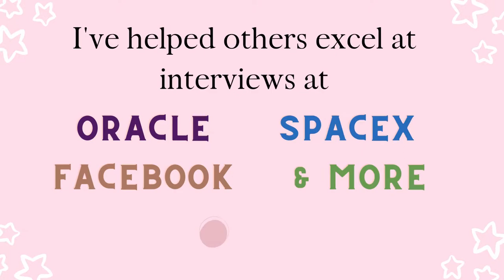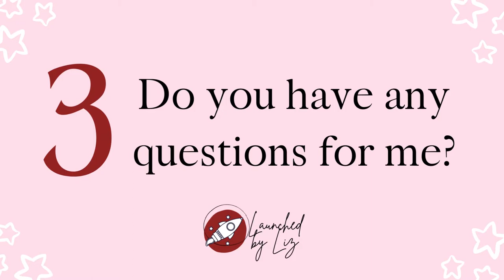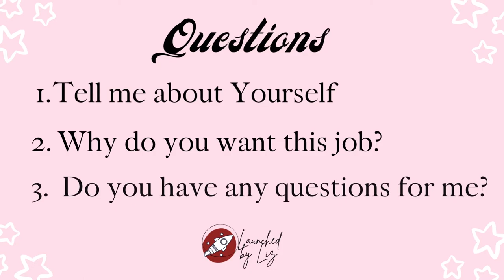Top 3 INTERVIEW Questions - they're always asked!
I've landed offers at SpaceX, Amazon, and more from interview prepping! Today, I'm sharing the top 3 interview questions that are always asked to help YOU with your next interview!

Learn how to get your resume ready for the job search, ATS, and more with my best tips in my course

SAY HI & Stay in touch!

*Career Advice, tips, & tools not seen anywhere else!
*My quick favorites to be more productive + launch you career!